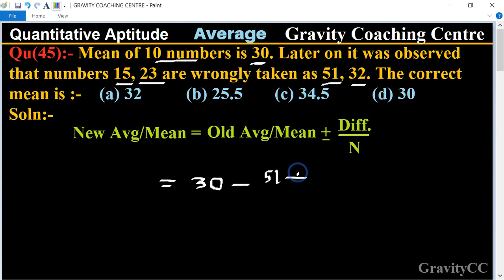Q45 | Mean of 10 numbers is 30. Later on it was observed that nos 15, 23 are wrongly taken as 51 32.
Click on below Links for more Questions:-

Quantitative Aptitude:- Average
Qu(45):- Mean of 10 numbers is 30. Later on it was observed that numbers 15, 23 are wrongly taken as 51, 32. The correct mean is :-